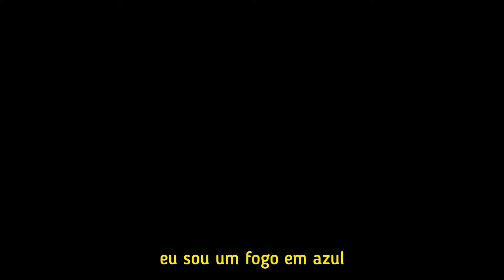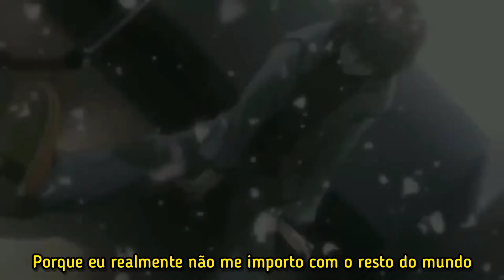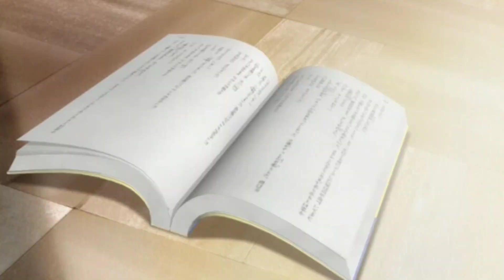Adrian Tyde - Blurs💭 [Tradução/Legendado]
Chega mais🙂...

Copyright Disclame